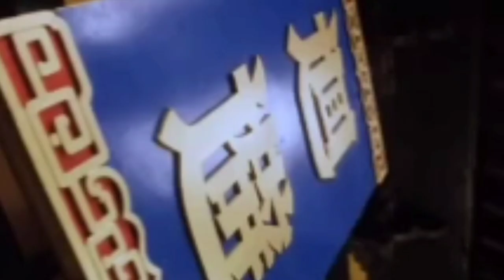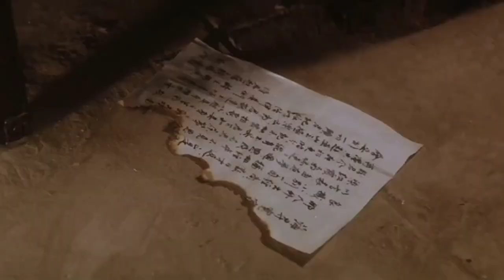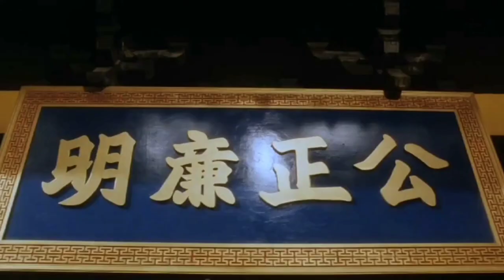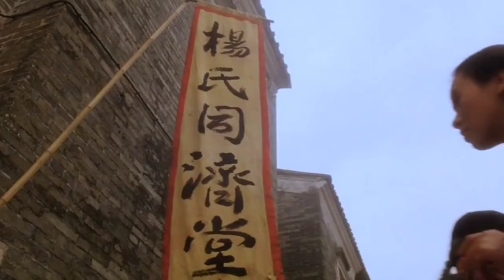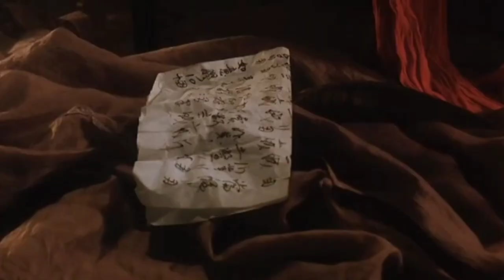18+A Chinese Torture Chamber Story (1994) movie explained in Hindi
If you like my explanation and want to watch this movie then join my telegram channel

if a link doesn't work Type And Search On Telegram
so search my telegram channel name

KING 👑 OF SLASHER

watch movie and join and like

please 🙏🙏🙏🙏🙏